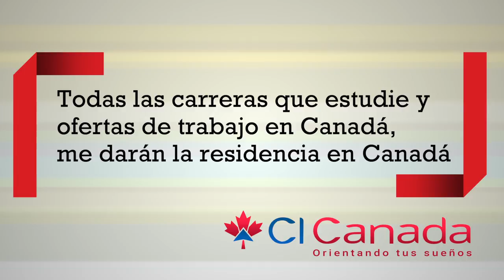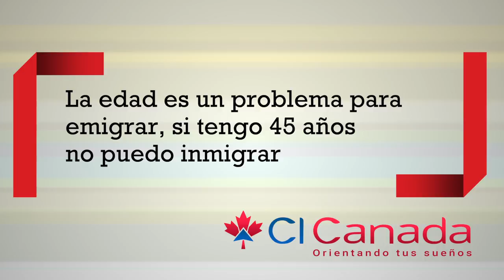Mitos de la Inmigración en Canadá, 02-02-2019 Visas Hoy #337, CI Canadá, Jesús Hernández, Quebec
——  OTROS LINKS QUE PUEDEN INTERESARTE ——

i

i

CI Can una Marca registrada en Canada, somos una firma juridica autorizada en Canada y la Provincia del Quebec, Como consultores acreditados tenemos la facultad de asesorarle en todos los procesos de inmigracion hacia Canada, ya sea como estudiante, Trabajador Calificado o Skill Workers, como inversionista, Solicitud de refugio o en los diferentes programas y Provincias de Canada, por favor sitite nuestro Sitio Web y llene el formulario para programarle una cita con uno de nuestros especialistas,